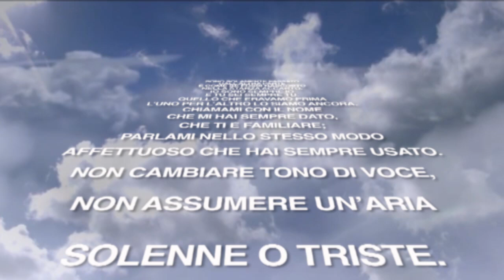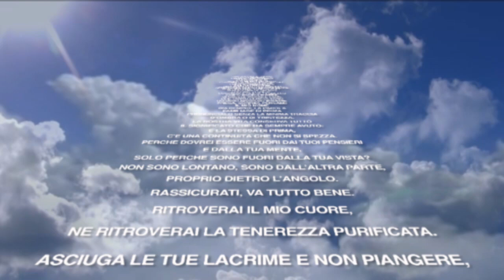La morte non è niente di Henry Scott Holland.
La morte non è niente di Henry Scott Holland, voce Giancarlo De Angeli